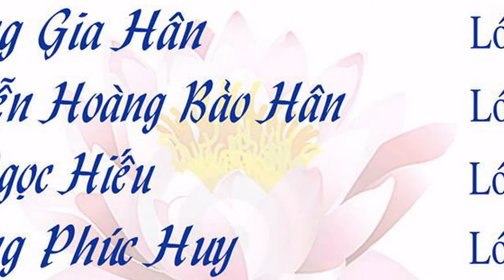chia tay bo tí tủn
sfsaf